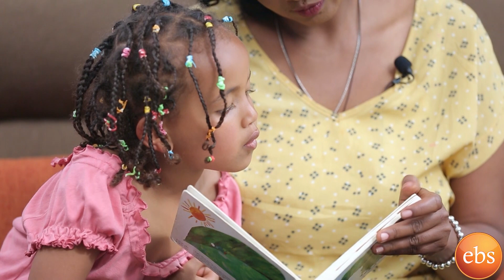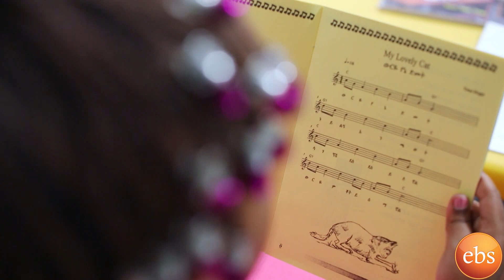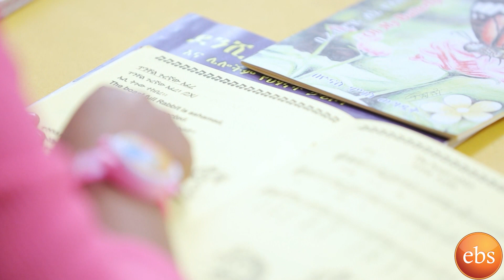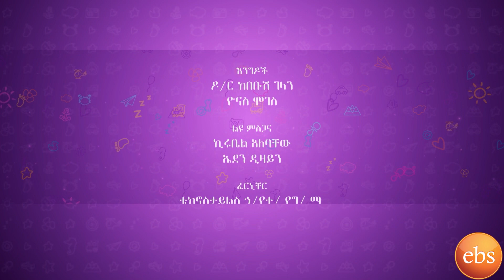ህፃናቶች የምናወራላቸዉን ነገር እንዴት ይረዳሉ ? በወላጅነት /WOLAJINET SE 1 EP 9